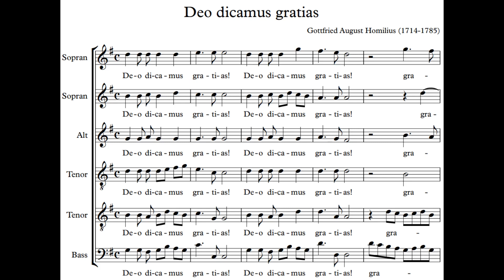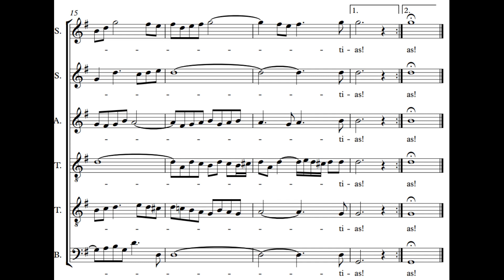Deo Dicamus Gratias Tenor Emphasized